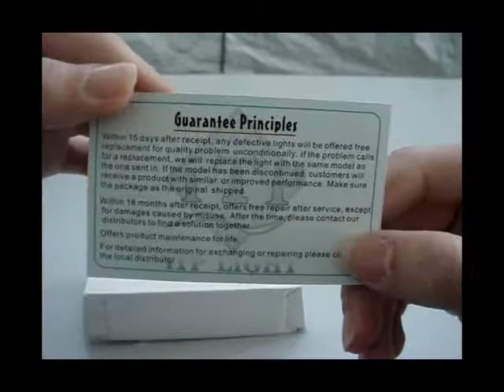lightake:iTP C9 Cree 7090XRE Q5 3Mode 190Lumen LED Flashlight (Regular Version)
iTP C9 Cree 7090-XR-E Q5 3-Mode 190-Lumen LED Flashlight (Regular Version)
Brand New iTP C9 Cree 7090-XR-E Q5 3-Mode 190-Lumen LED Flashlight
-LED type: Cree 7090-XR-E Q5, life span up to 50000 hours
-Hard finish with Type Ⅲ anodization
-Half smooth, half orange peel aluminum alloy reflector
-Digital infinite beam adjusting function, you can select any level from 6 lumens to 190 lumens and lockout present memory
- 3 modes: Bright -Strobe - SOS
- Use Buck automatically drive circuit, working voltage range from 1.0V to 4.2V
- Powered by 1xCR123A or 1x16340 batteries (not included)
- Constant current output control system
- Built-in strap for carrying conveniently